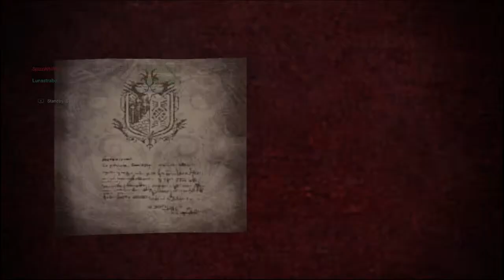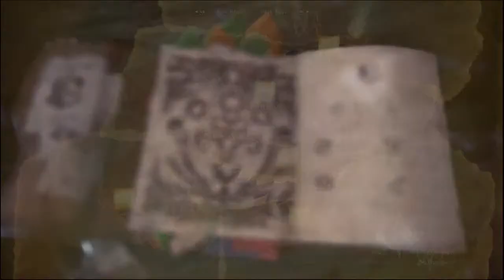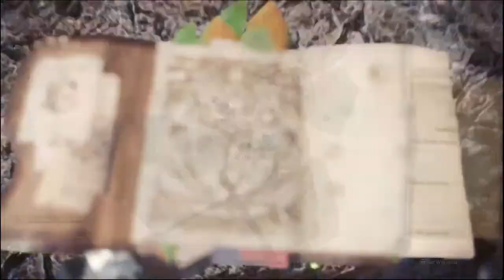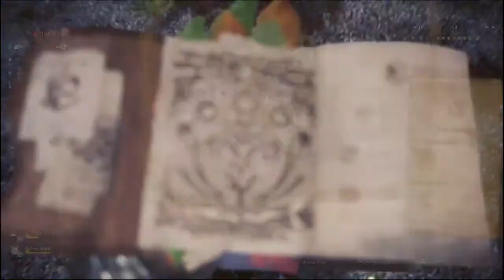Powerful Pink Predator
With Zorah turned away and the new strange footprints studied, it's time to rock the world of the next beastie.  This one happens to be a problem in the fact that I'm not a fan of Rathian, but, pank.  But, Rathian.  I don't know if I should feed it lead, or pat it on the head and send it to bed.  Probably gonna have to feed her lead though.  Hope she's hungry though, because my bullets will be the side to the slab of pain that Kerri will have for her.

Vale the Mouse image by our very own Kerri.